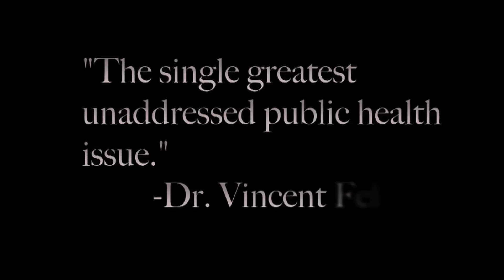Adverse Childhood Experiences: A Public Health Crisis (Healthi4u 2015 #29)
Topic: Aces Awareness
Outline: What is Aces?, Why is it important?, How can I get involved?
Team: Scott Henderson – Business, Daniel Allen – Business, Joscelyn Hill – Nursing (Pre-Med)
Healthi4U was a competitive program from 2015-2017 for interdisciplinary student teams at the University of Utah. This competition was generously funded by the Nancy Eccles and Homer M. Hayward Family Foundation, and was coordinated by the Spencer S. Eccles Health Sciences Library, student leaders, student ambassadors, and a team of university faculty. The goal of the video competition was to create engaging and informative videos related to health. Healthi4u was interested in the messaging of the videos for patients, their families, and the health care professionals who care for them. The competition was open to all full-time, matriculated University of Utah undergraduate and graduate students.